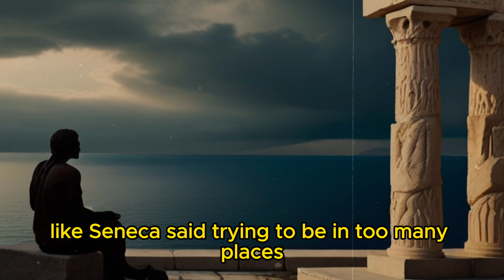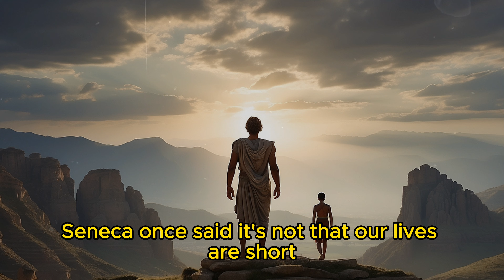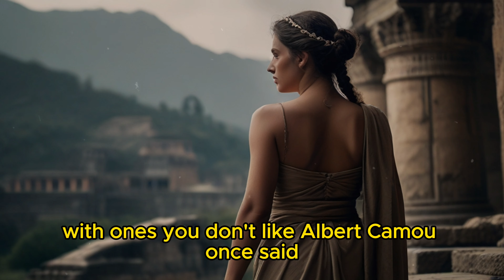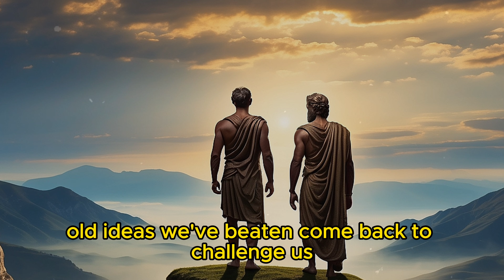9 Weird Things Stoic Men Must Not Do With Women - STOİCİSİM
Discover the top things men should never do with women, as inspired by Stoicism. This video explains nine fundamental behaviors to avoid if you want to live a full and true life. Learn how to avoid losing yourself in relationships, safeguard your mental health, and appreciate your time and accomplishments. Accept Stoic philosophers' wisdom and learn how to keep your individuality and integrity in every relationship. "A must-see for those seeking a balanced and self-respecting approach to personal interactions."